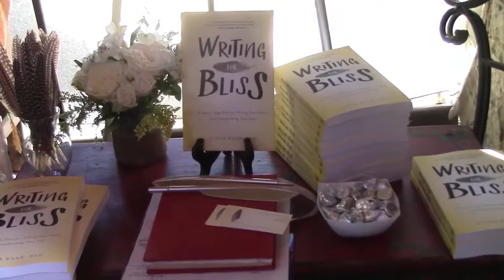Diana Raab Reads from WRITING FOR BLISS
Diana Raab, author of WRITING FOR BLISS, reading from her latest book at The Sacred Space in Summerland, CA on 30 September, 2017.

“WRITING FOR BLISS is about the profound ways in which we may be transformed in and through the act of writing. I am grateful to Diana Raab for sharing it, and I trust that you will feel the same as you read on. May you savor the journey.”--Mark Freeman, PhD